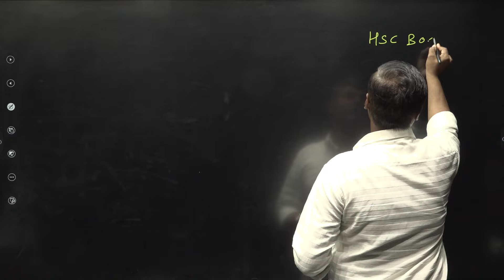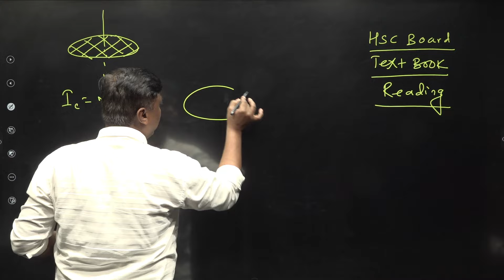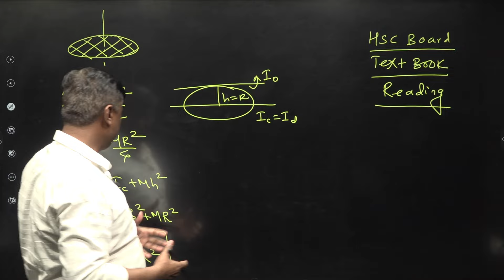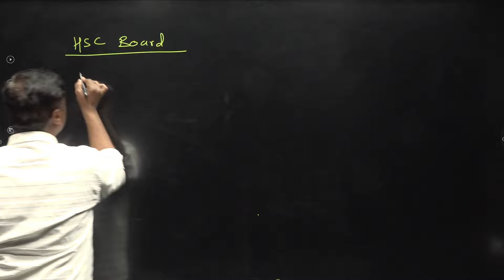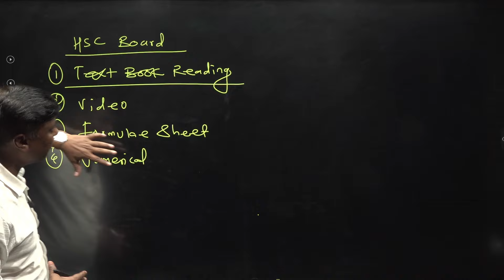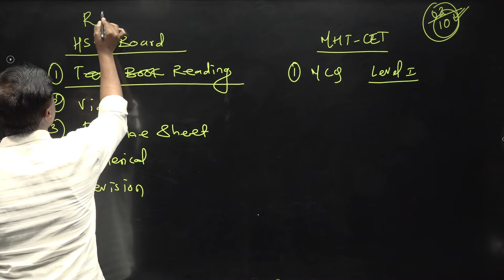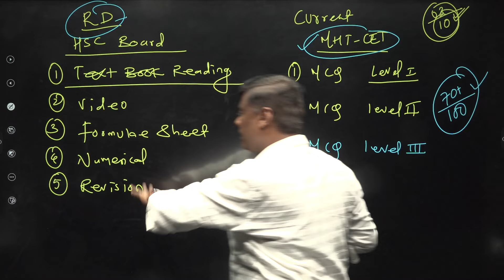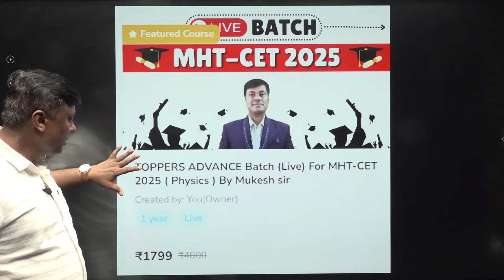HSC BOARD के साथ MHTCET की तयारी कैसे करे ? | MUST WATCH VIDEO !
YOUTUBE VIDEO